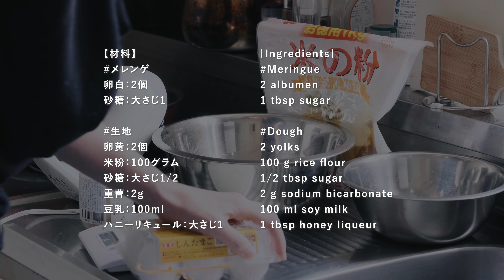グルテンフリーパンケーキの作り方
以前、妻に教えたパンケーキを作ってくれました。
もう妻の方が美味しく作れます。。
小麦アレルギーが見つかったときに試行錯誤して開発したレシピです。
重曹の代わりにベーキングパウダーでもいいし、入れなくてもOKです。
重曹を入れないと、ガレットのようになります。
ハニーリキュールはなくても平気です。
05:09 - 完成写真

【材料】
メレンゲ
卵白：2個
砂糖：大さじ1
生地
米粉：100グラム
砂糖：大さじ1/2
重曹：2g
豆乳：100ml
ハニーリキュール：大さじ1

【ポイント】
①メレンゲを作るときに、ボウルの下に保冷剤を置くと早く仕上がる。
②焼く時に生地の入ったボウルを冷やしておくと、生地がへたらない。

【撮影】
カメラ：Fujifilm X-T3（富士フィルム）
レンズ：Fujifilm XF18-135mm F3.5-5.6 R LM OIS WR（富士フィルム）

【PC】
iMac 27inch 5K 2019